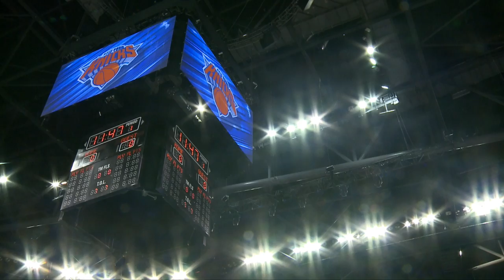New-York-Knicks-Fans selbstironisch: "Schockiert?" | NBA | Carmelo Anthony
Mal wieder enttäuschen die New York Knicks auf ganzer Linie. Die Fans bleiben derweil gelassen: Dass die Mannschaft so mies spiele, sei Strategie und Teil eines Masterplans.